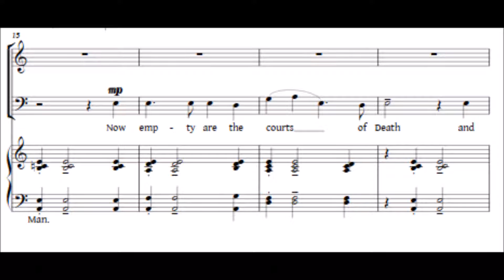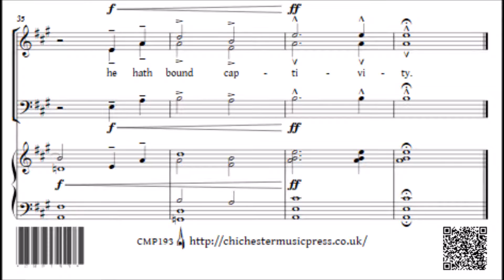God Is Gone Up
SAMen and organ

This straightforward anthem for Ascensiontide uses a text by Bishop Reginald Heber. The piece is in three sections. The opening uses a declamatory fanfare-like figure which matches the text well. The second section  in the minor key  is a contrast, using unison male voices answered by unison upper voices. This leads back into the third section, which is basically a repeat of the first, but with a coda.

The piece received its first performance on Ascension Day 2015 at St Andrew's, Burgess Hill, where the composer is Director of Music. It is also available as a 4-part setting (SATB).